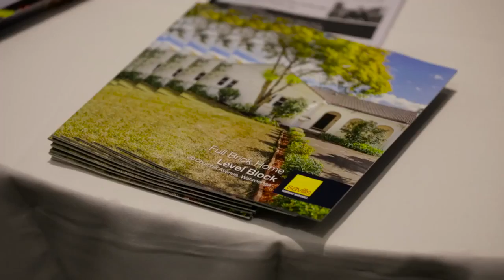Buyer Testimonial - Thomas Skelly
Using clear communication and process, gets the very best outcome for all.